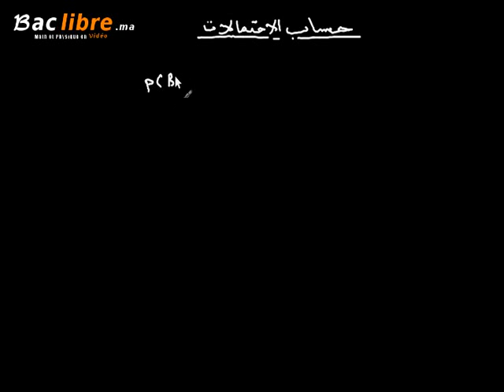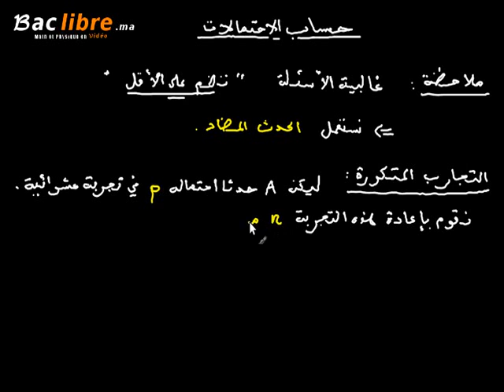حساب الاحتمالات تتمة الدرس 3